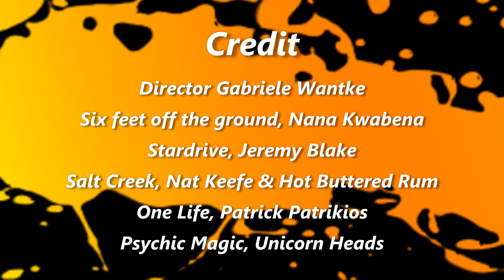Albulapass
Drive with motorcycle to Albulapass from Bergün to La-Punt in Switzerland in October 9th, 2020, temperature 7°C, sunshine, partly cloudy and high fog.